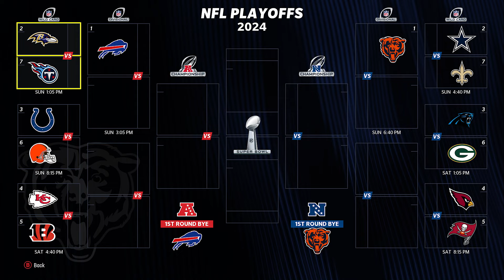Week 18 Was Basically a Playoff Game... Madden 24 Chicago Bears Franchise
We're back with another episode in our Madden 24 Chicago Bears Online User Franchise and we're taking on The Arizona Cardinals in the final week of the regular season!